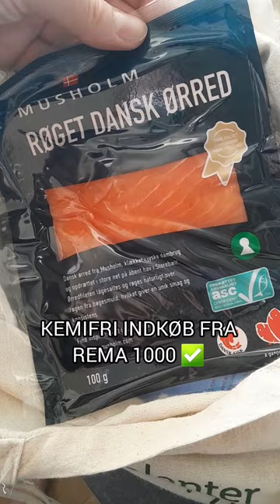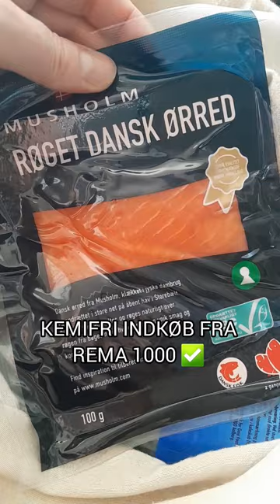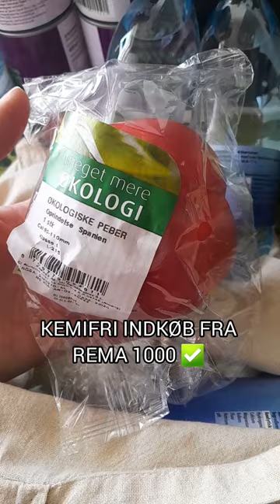MINE KEMIFRI INDKØB ✅️ Det er vigtigt at du også spiser kemifrit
Kig dig gerne omkring her på kanalen for at se flere spændende videoer som forhåbeligt kan inspirere dig ❤️.

Se også min kemifri produkt videoer her på playlisten